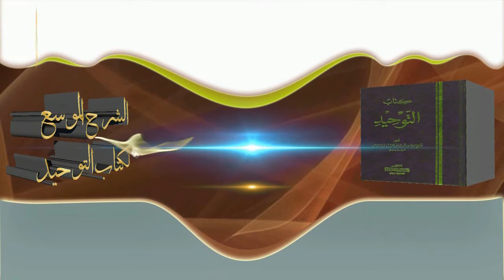الشيخ زيد البحري بعد سماع هذا المقطع ستعرف ( أن الموفق من وفقه الله وأن المعان من أعانه الله )